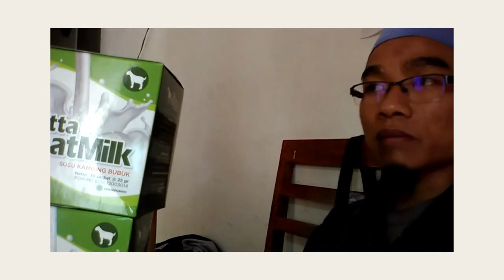Jual susu kambing campur madu di Tidore Kepulauan WA 081282707458